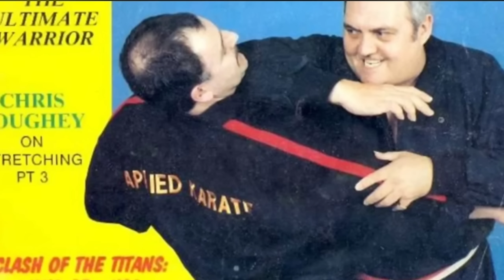MOST FEARED STREET FIGHTERS-TONGA / With Lenny McLean, Gary Spiers, Mike Tyson, and Malcolm Price.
Tonga Fifita the Legendary Wrestler,  also known as Haku or Meng.

Stories of his Bar Room Brawls are Legendary, with many believing he is a man who cannot be beaten in a Street Fight.

I look in to what makes Tonga such a devastating, and feared Street Fighter.

Plus I compare Tonga with some other renowned fighters Including Lenny McLean, Mike Tyson, Gary Spiers and Malcolm Price.